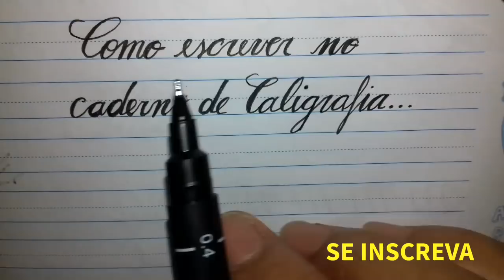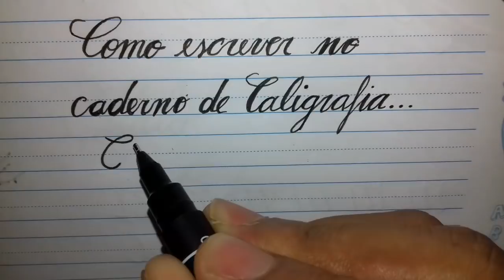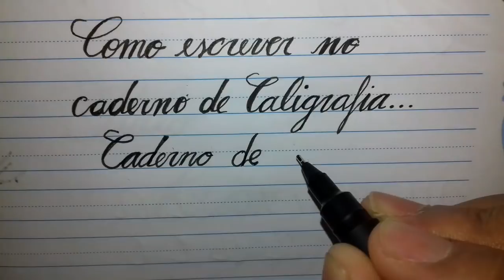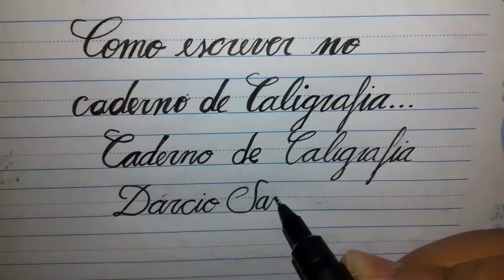COMO ESCREVER NO CADERNO DE CALIGRAFIA 2